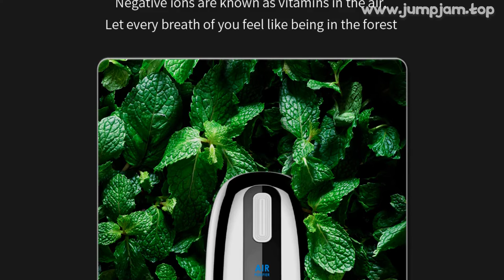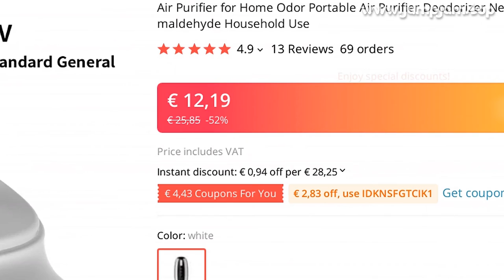🔥 [ ON SALE ] AIR PURIFIER FOR HOME ODOR PORTABLE AIR PURIFIER DEODORIZER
00:00:00 Intro
00:00:10 Presentation
00:00:57 User reviews (from site)
00:01:06 Fin 🙏

AIR PURIFIER FOR HOME ODOR PORTABLE AIR PURIFIER DEODORIZER NEGATIVE ION GENERATOR REMOVE DUST SMOKE FORMALDEHYDE HOUSEHOLD USE

PRODUCT STARS ⭐: 4.9/5
STORE NAME: HOMDD SPECIALTY STORE
STORE RATING: 95.1%/100%

New product mini in-line negative ion air purifier portable bedroom bathroom odor deodorizer householdProduct name: Mini in-line air purifier1
In-line negative ion air purifier, effectively purifying indoor air,2
Release 200 million negative ions, purify 360° in all directions, remove peculiar smell, PM2
5, second-hand smoke, formaldehyde, bacteria, etc
;3
Two modes, intermittent negative ion mode and continuous mode, scientifically proportioned to purify the air;4
Suitable for bedrooms, dining rooms, living rooms, toilets, offices, etc
, to improve air quality anytime and anywhere;5
Especially suitable for children, the elderly, pregnant women and those who are allergic to pollen and smell
Buyer Questions  Answers ‎(1)‎What is the Ozone emit count per million of this device ?1Information on additional chargesFor items delivered from outside the European Union, you may be subject to additional charges for VAT and, when applicable, customs duties in y country

13 REVIEWS AND USER RATINGS FROM AMAZON, ALIEXPRESS AND OTHER ONLINE SHOPS & CATALOGS!
THIS IS BEST ALTERNATIVE FOR OZON MEDIC BUT CHEAP (€ 25,85) LOOK CLOSER AT THIS SMALL AIR CONDITIONING APPLIANCES PRODUCT!